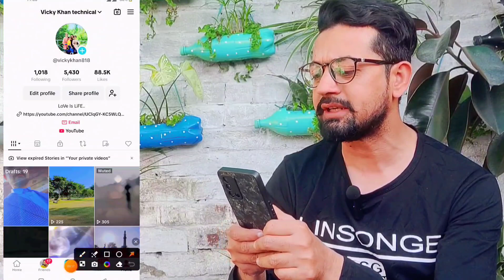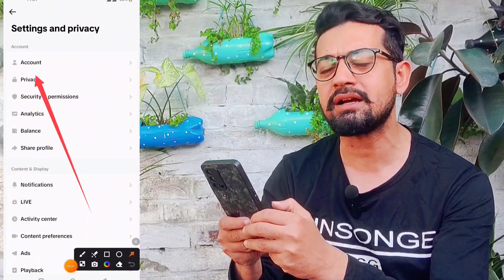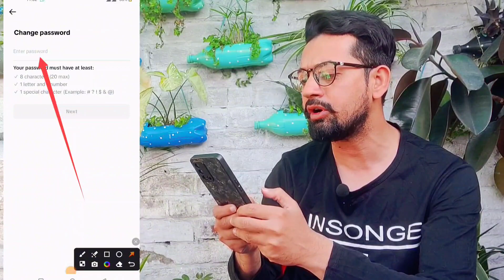How to Change TikTok Password 2024 || TikTok Password Change Kaise Kare